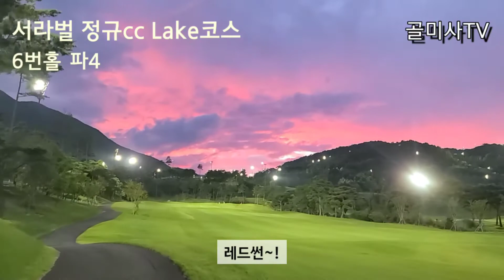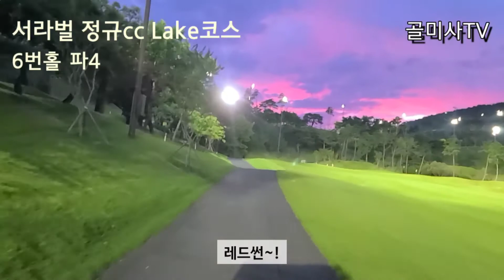💥필드🏌️‍♀️⛳서라벌cc 레이크 코스 ❤ 야간라운드 #3 환상의 노을 속으로 멋진 굿샷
골미사Vlog 구독 클릭